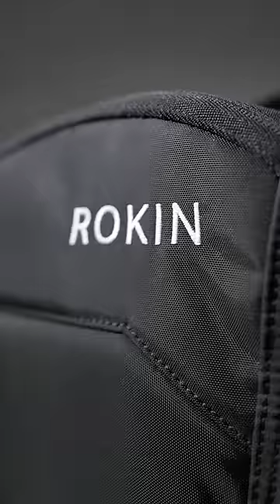Balo Đa Năng Cao Cấp ROKIN MASTER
- Chất Liệu: Vải 1680D phối Cordura & 420D Denier tăng khả năng Chống thấm nước (trượt nước 100%) + Chống bám bụi & giúp Balo nhẹ mà bền bỉ hơn
- Số Ngăn: Ngăn Chính + Ngăn Laptop riêng + Ngăn Đựng Giày Riêng + Ngăn phụ kiện + Ngăn Nới rộng + Nhiều ngăn nhỏ tiện ích
- Màu: Black
- Khối Lượng: 1.5 Kg
- Kích Thước (DàixRộngxCao): 54 X 33 X 22 cm
- Tải Trọng: 25 Kg
- Ngăn Laptop: 17.3 inch

CÁCH ĐẶT HÀNG:
+ Mua trực tiếp: 51/12 Trường Chinh, P12, Tân Bình, TP. Hồ Chí Minh.
+ Hotline nhanh: 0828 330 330 (call/ zalo)

SỨ MỆNH:
BigBag.vn - Chuyên cung cấp Balo, Cặp, Túi cao cấp hàng đầu Việt Nam! Để Tận tâm Phục vụ Quý Khách Hàng. BigBag đưa ra 8 Cam kết:

1. Hàng Hiệu Chính Hãng 100%
2. Free Ship COD Toàn Quốc
3. Được kiểm hàng trước khi nhận
4. Đổi Trả 90 Ngày Miễn Phí!
5. Bảo Hành Trọn Đời Sản Phẩm!
6. Hoàn Tiền 100% Nếu không hài lòng
7. Gói Quà, Viết Thiệp theo lời Chúc của Bạn
8. Đổi cũ lấy mới sau 3 năm sử dụng (dịch vụ)
BigBag luôn biết rằng thị trường ngoài kia có muôn vàn lựa chọn, Cảm ơn Bạn vì đã luôn tin tưởng và lựa chọn BigBag.
Để tri ân niềm tin Quý Khách đã dành cho BigBag 12 Năm qua, Đội ngũ thành viên Bigbag luôn tận tâm, nỗ lực thay đổi mỗi ngày để mang đến sản phẩm & dịch vụ tốt nhất để Phục vụ Quý Khách!